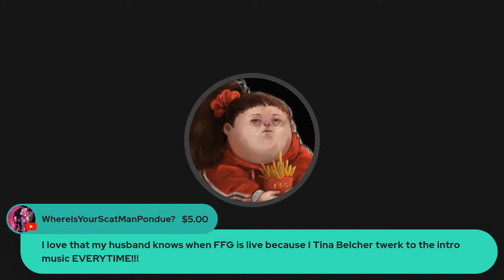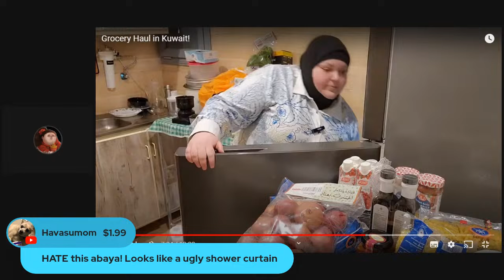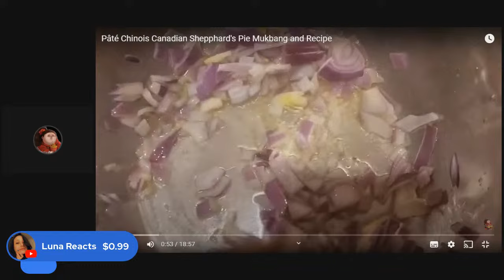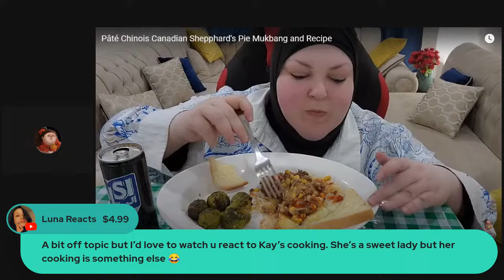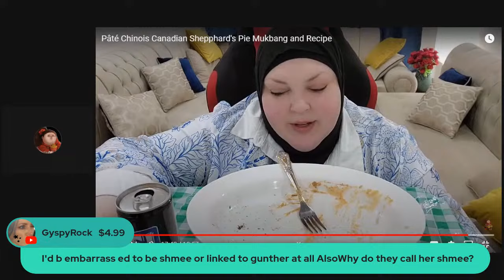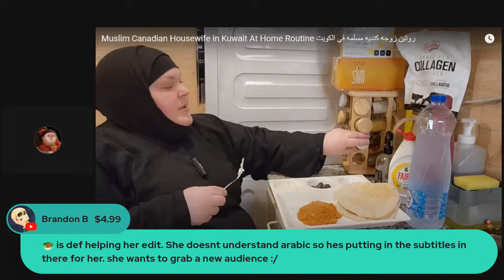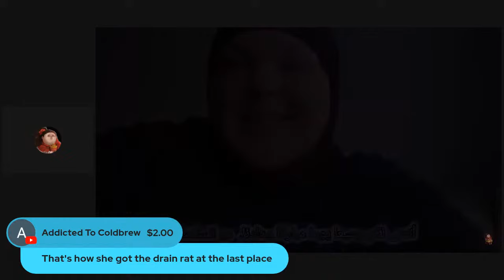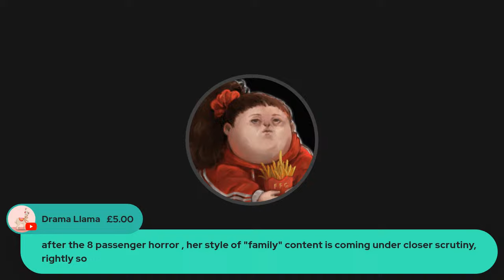Horrible Performance By Housewife & 10 Pounds Of Rice And Potatoes